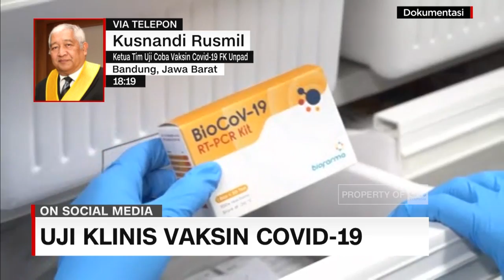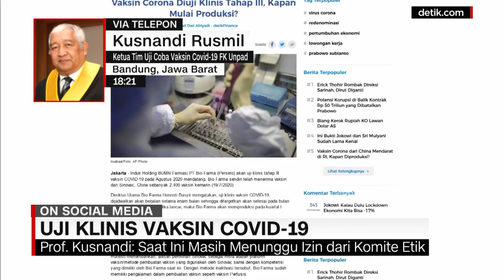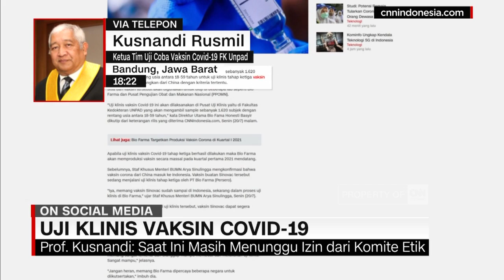Uji Klinis Vaksin Corona dari China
Pemerintah menargetkan vaksin virus corona siap diproduksi massal awal tahun 2021, dan vaksin buatan Tiongkok Sinovic tersebut telah tiba di Indonesia untuk di uji klinis.

Namun, seberapa optimiskah Indonesia dalam melakukan pengembangan vaksin Covid-19. Kini di CNN Connected telah bergabung bersama kami, Prof. Dr. Kusnandi Rusmil, dr., Sp.A(K)., MM., selaku Ketua Tim Uji Coba Vaksin Covid-19 Fakultas UNPAD

Like & Follow Facebook:
CNN Indonesia

cnnindonesiatv